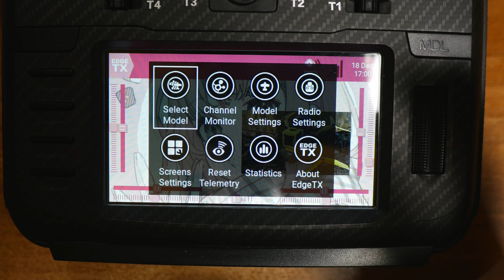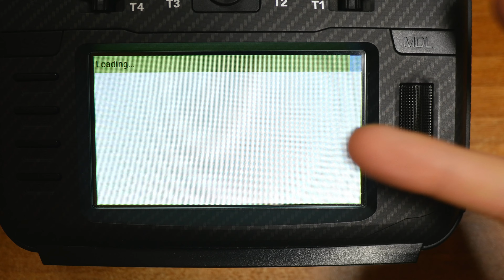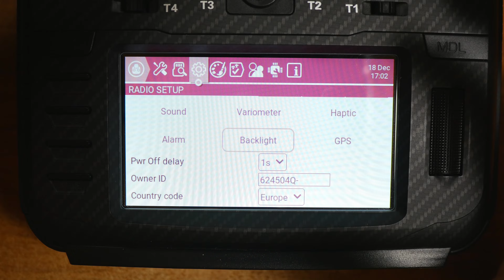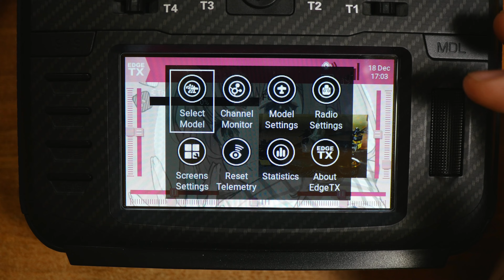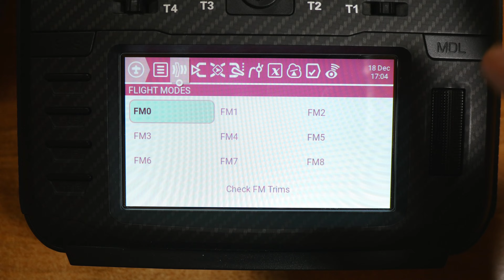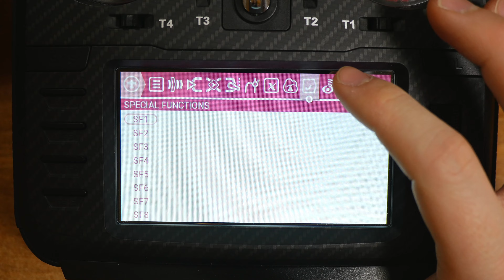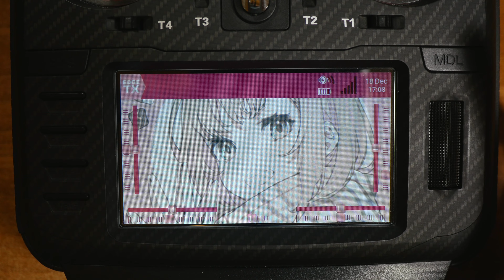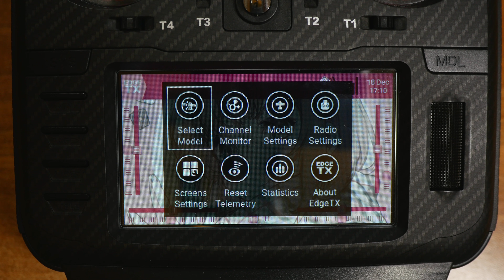EdgeTX 2.8 - DEVI AGGIORNARE! Non ci sono più scuse!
Se volete sostenere il canale passate dai link dei vari store che vi lascio sotto quando acquistate. Grazie :)